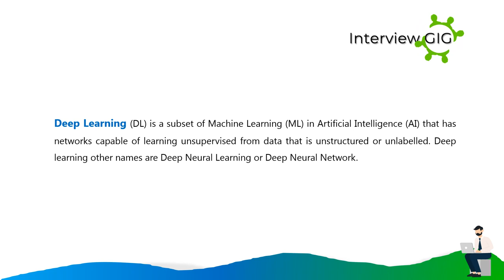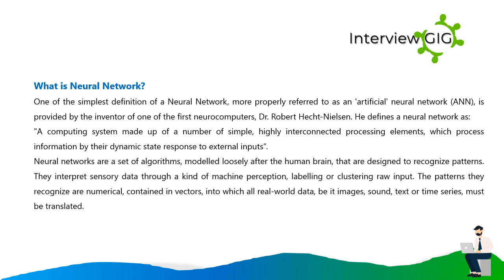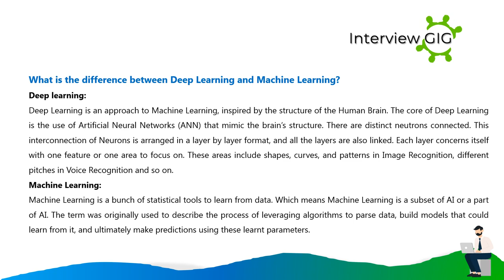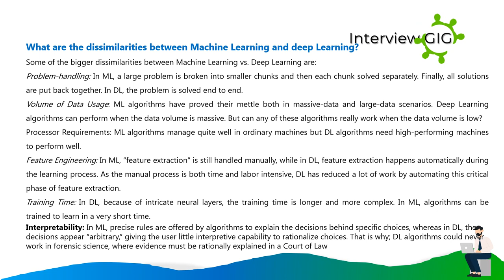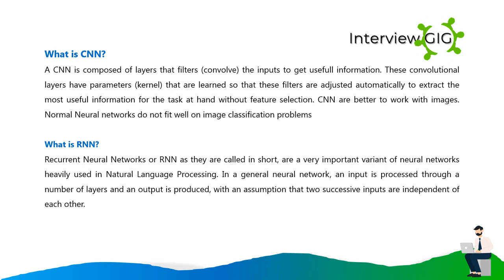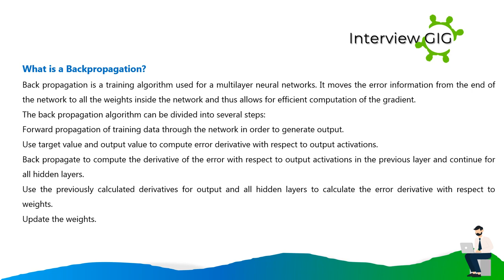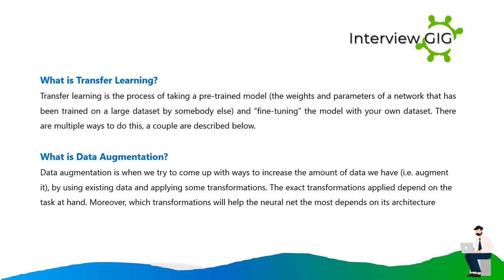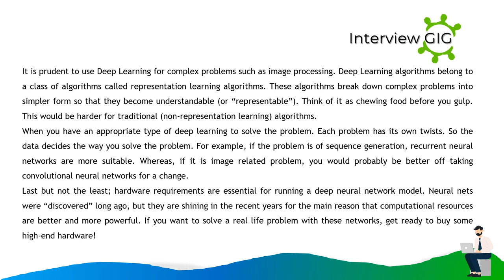Deep Learning Interview Questions and Answers | Basics of Deep Learning & AI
Deep Learning Interview Questions and Answers for New beginners